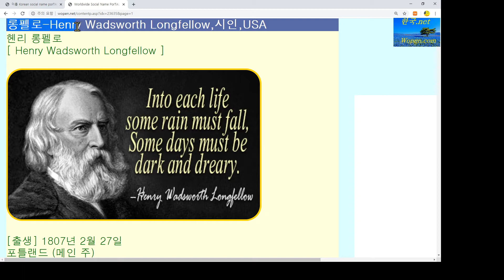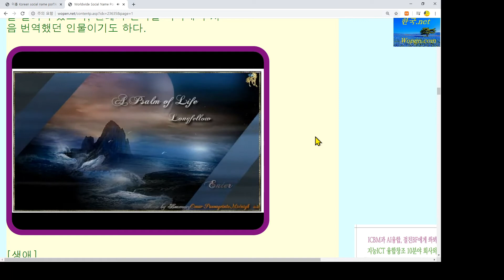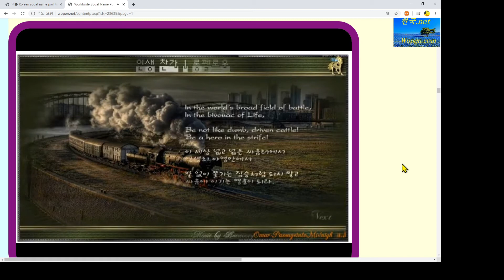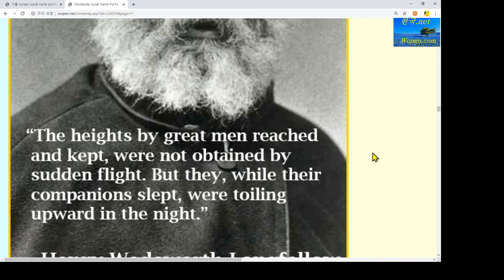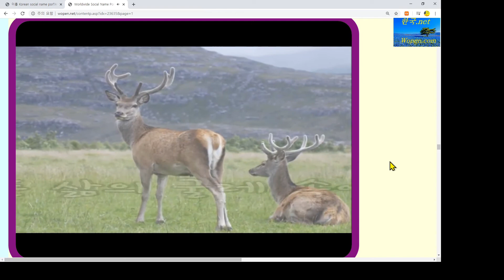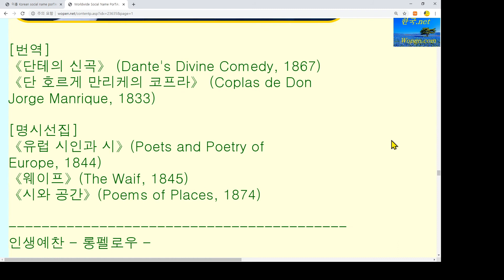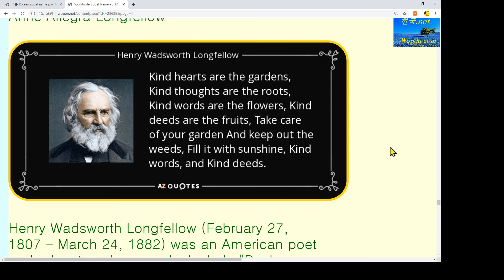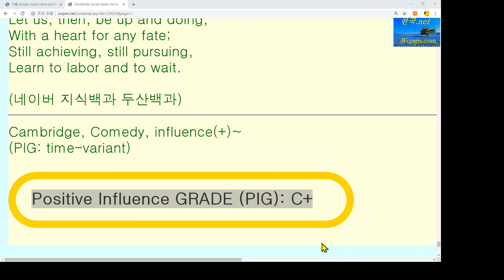[한국넷] 롱펠로-Henry Wadsworth Longfellow, 시인, USA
롱펠로(15분)-Henry Wadsworth Longfellow, 시인, USA
in 이름 포털: 오늘의 주요 인물이나 이름 Wopen.com NAME Portal